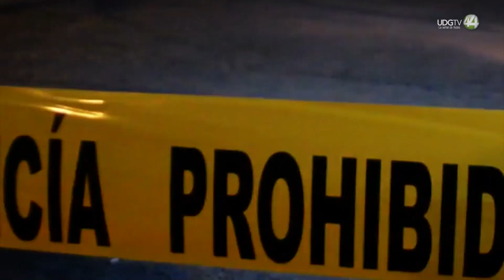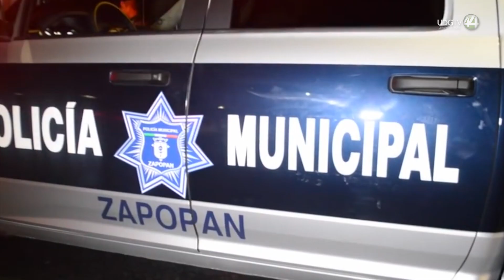Tejido social sí es un asunto del Estado, concluye investigador de la UdeG